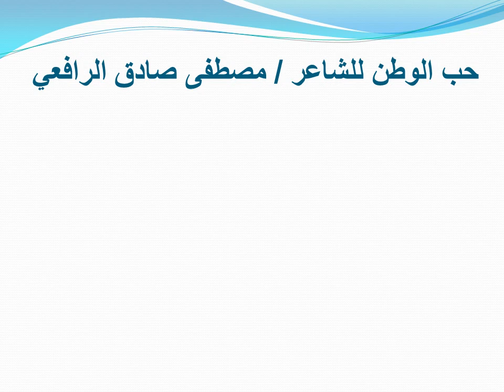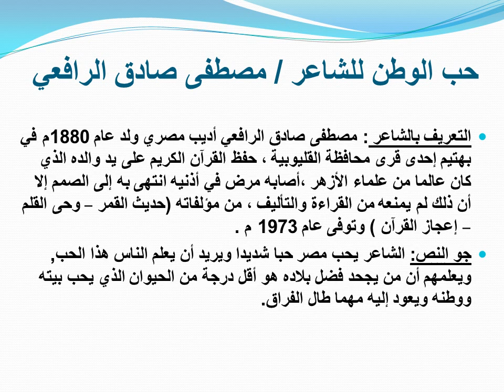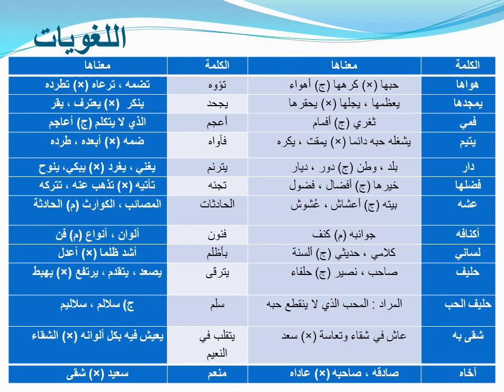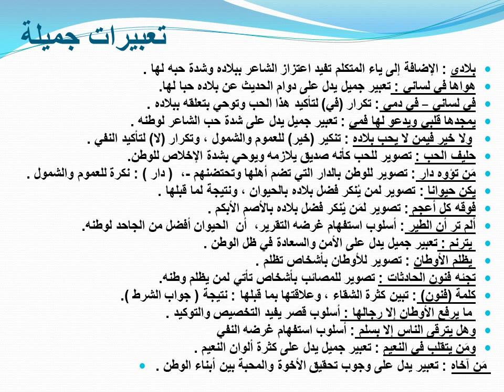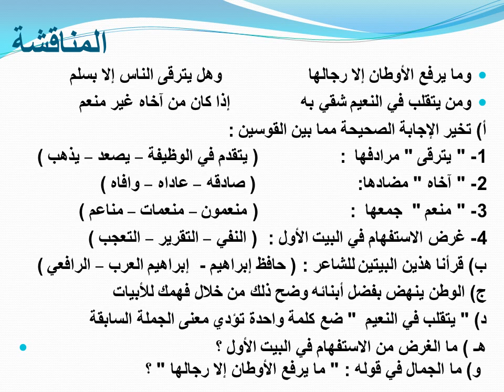لغه عربيه-الثالث الإعدادي